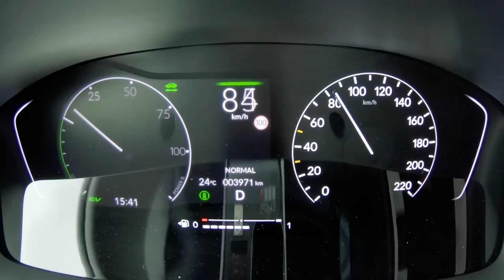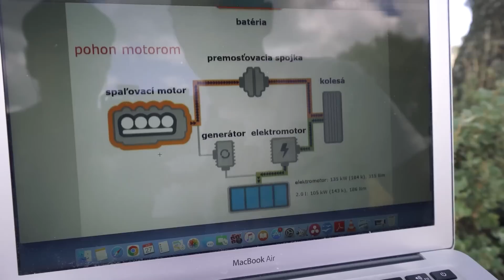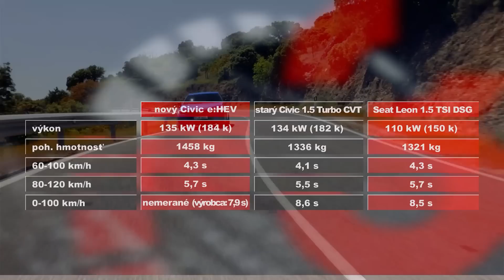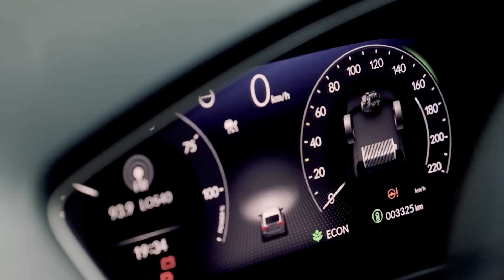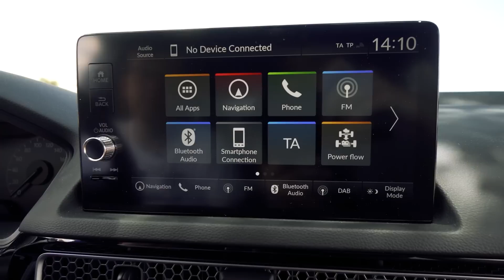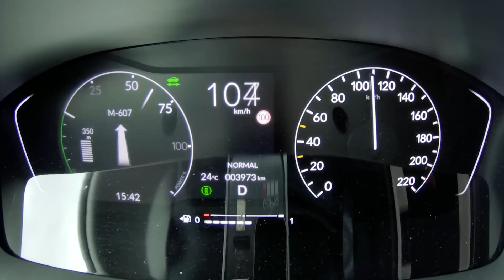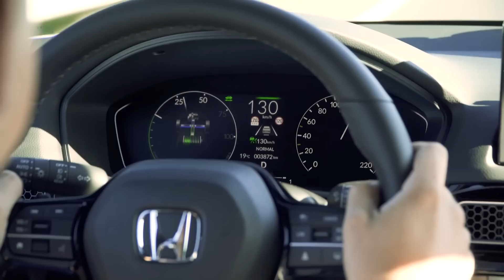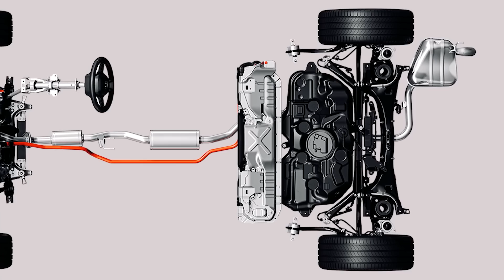PRVÁ JAZDA | Honda Civic Hybrid 11. gen. | Motoring TA3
Šoférsky hybrid, tak Honda označuje novú generáciu Civica. Či je to pravda, zisťovali sme na cestách v okolí španielskeho Madridu. Kolesá väčšinu roztáča rýchlo reagujúci elektromotor, zatiaľ čo benzínový dvojliter vyrába elektrinu.